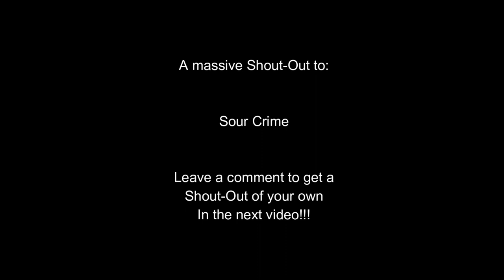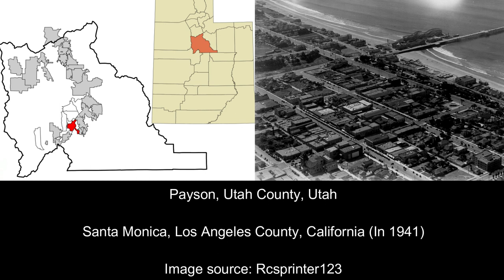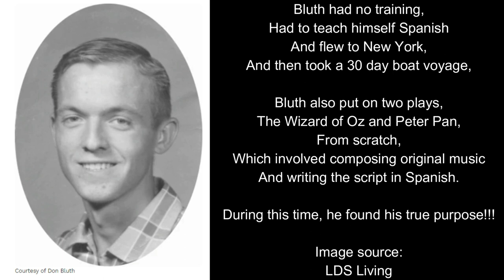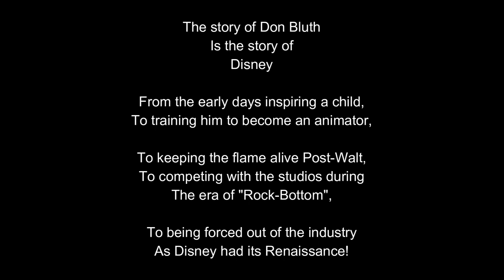Don Bluth Biography [1937-Present]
Check out our latest video from the "Director's Biographies" playlist, in which we look at "Don Bluth Biography [1937-Present]", and see the life of a man who had risen up the Disney corporation, who left the studios to become their greatest competitor, and who then had to bow out as the Disney Renaissance was in full-swing.